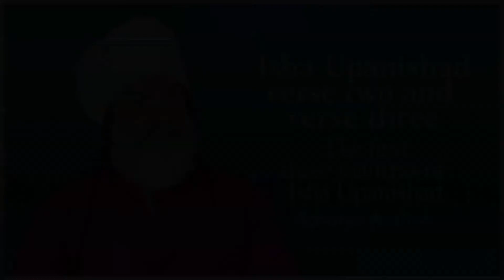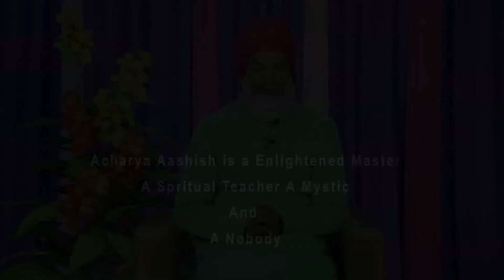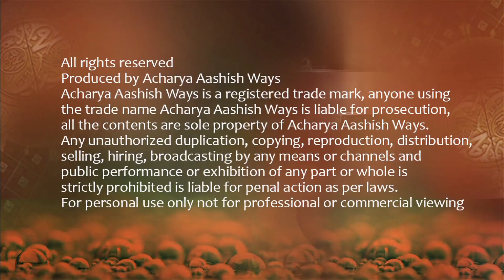Isha Upanishad Verse 2 and 3 - The first three Mantras of Isha Upanishad - Acharya Aashish Ways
Live Video in English by Acharya Aashish

“The Isha Upanishad has profound meaning it talks about how to live a life of  deattachment even with enjoying the pleasures, even with enjoying the objects of this world , living such an life is completely possible, it talks about that sin truly arises out of your jealousy and your selfishness , it is your greed which is the seed of your troubles,” Acharya Aashish.